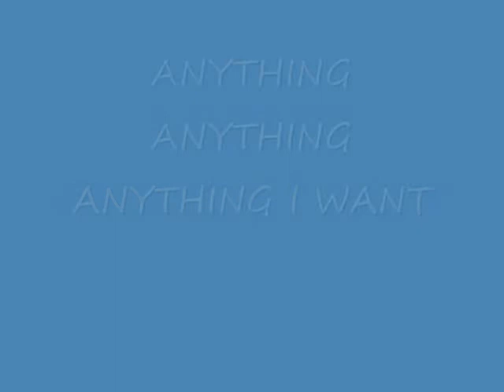3OH3 I can do anything I want (White Boy Way)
do not own right.
but i guess i can do anything i want...